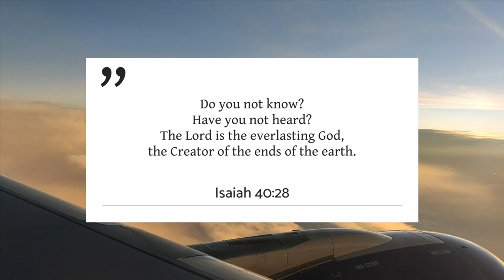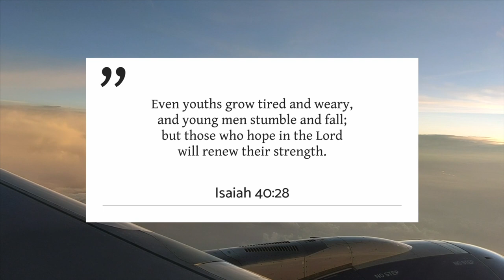Highway or Runway Pastor Mark Addis Devotional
Being a Christian is not a static situation, Pastor Mark explores the need for Christians to keep moving forward. A devotional with an aviation theme!